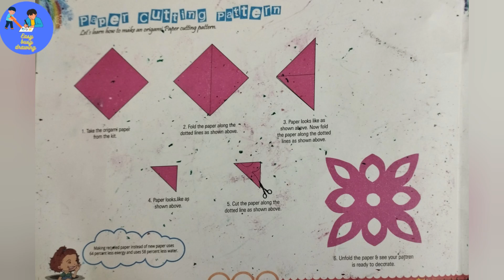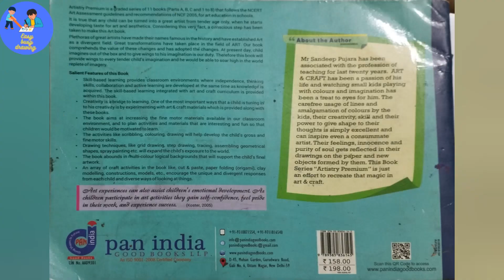Artistry book for class -2